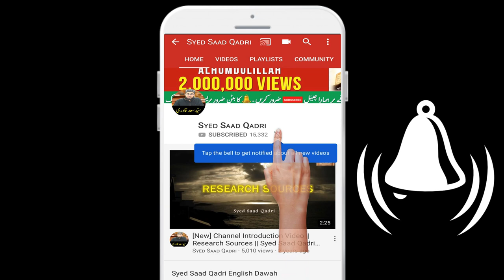Fajr Ke Sunnatain Reh Jain tou kab Ada Karain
Fajr Ke Sunnatain Reh Jain tou Kaise Ada Karain